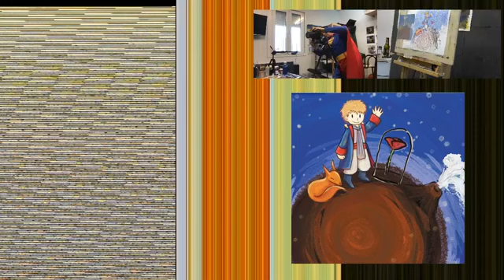video niños el principito